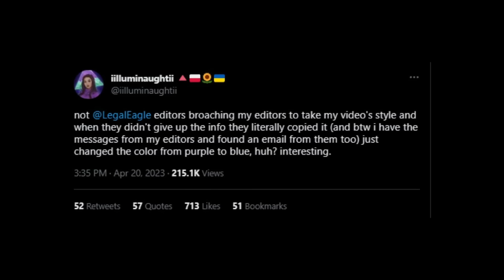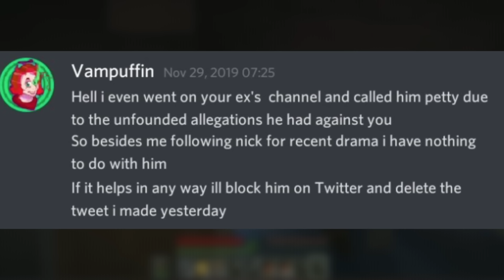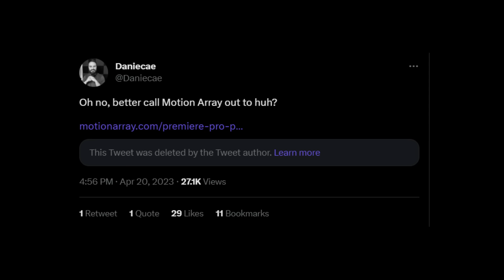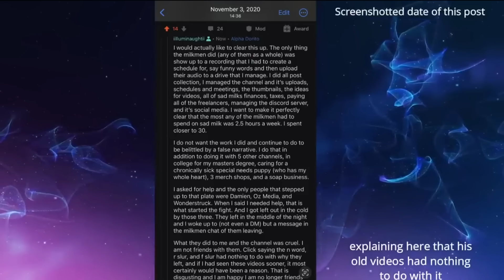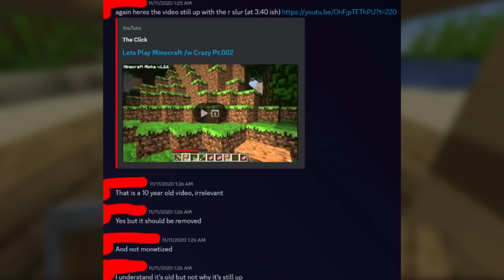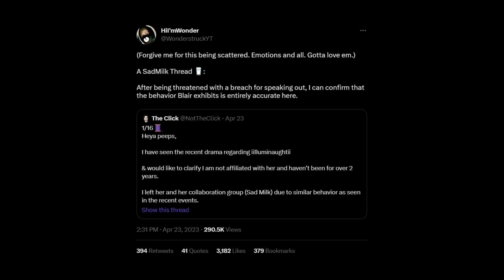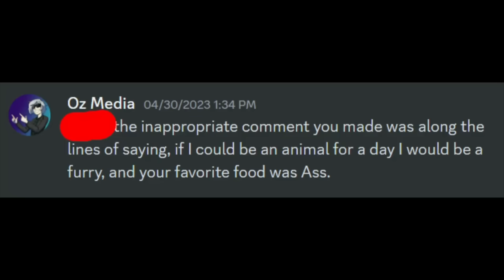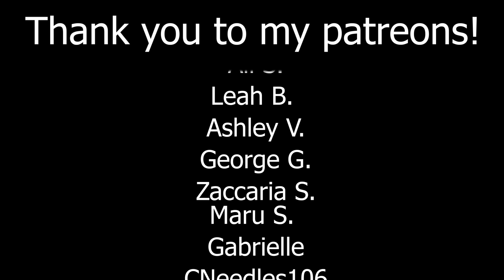The Lies of iilluminaughtii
Thank you so much to Adam and Eve for sponsoring todays video!

Today, after much request, we are FINALLY diving into the  iilluminaughtii situation. I wanted to take the time to go over everything she has been criticized about over the years to recent events regarding Legal Eagle, the Sad Milk group members such as One Topic, The Click, Oz Media, Wonderstruck and  iilluminaughtii herself. As we go down this nearly two hour long rabbit hole, you will see a very interesting pattern of behavior when it comes to Blair and the way that she treats people.
As of this time, Blair has made only one response to the initial twitter threads made from Legal Eagle and members from Sad Milk. She has not responded to the more serious accusations made after her original response video and there is no telling if she eventually will respond.

Chapters:
0:00 - Intro
5:52 - iilluminaughtii deleting Tommy C's videos
10:17 - False copyright attempts
13:47 - Guilty by association
16:51 - iilluminaughtii's unfair treatment towards Cruel World Happy Mind
28:24 - Going after artists over fan art
31:03 - The Legal Eagle twitter fight
36:32 - iilluminaughtii vs. Anti MLM groups
43:19 - The Click
1:03:15 - One Topic
1:10:42 - Oz Media
1:18:45 - Wonderstruck
1:45:55 - Is iilluminaughtii Creepshow Art 2.0?